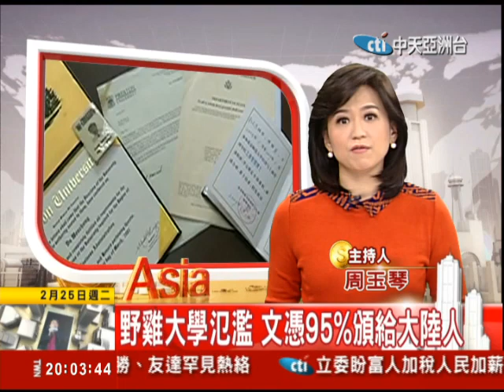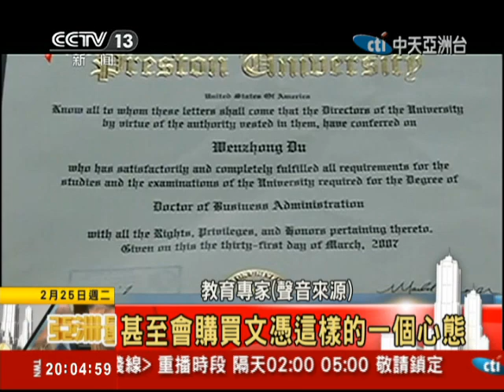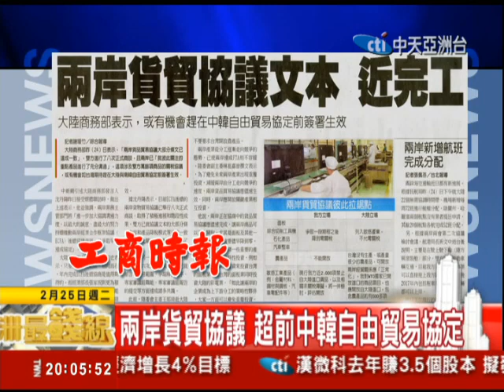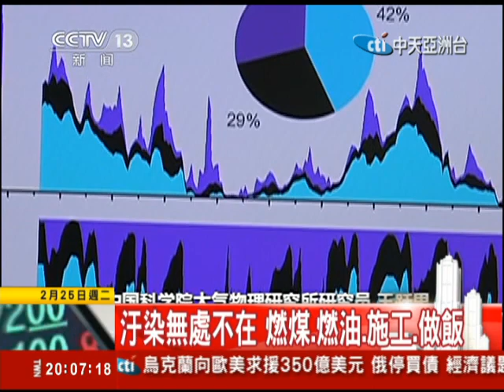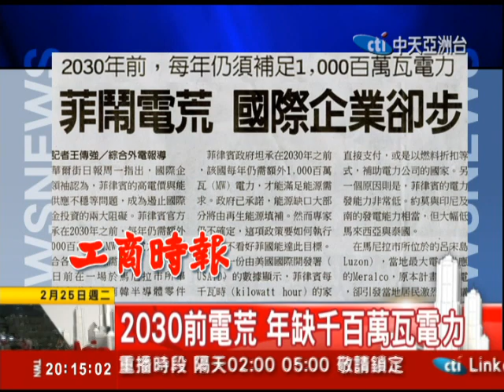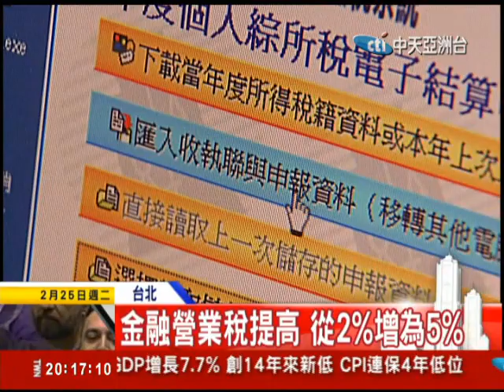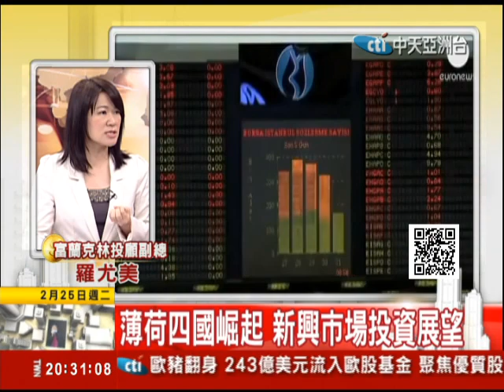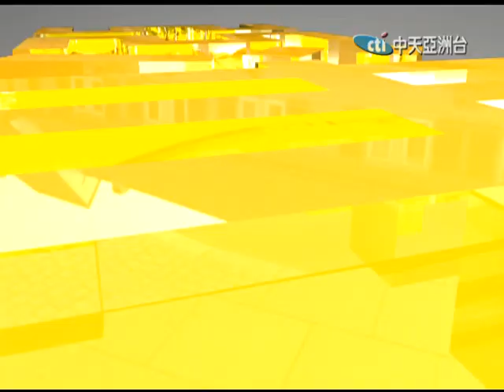2014.02.25亞洲最錢線 野雞大學氾濫 文憑95%頒給大陸人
大陸很多家長為了考慮給孩子更好的教育環境通常會設法辦理移民或送孩子出國留學，但一項驚人的調查，其實在國外有太多是名不見經傳的「野雞大學」，而這些大學每年頒發的學位證書竟然有95%都給了大陸人，大陸教育部還公佈，包括英國美國加拿大等四十四國當中，一萬多所有「認證」的正規海外院校名單，希望防止民眾再受野雞大學的欺騙。